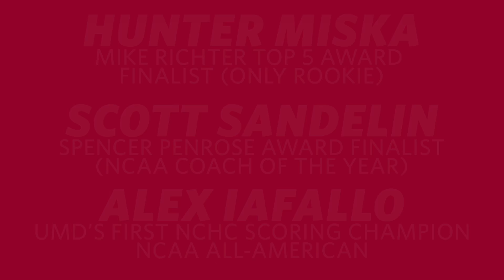UMD Men's Hockey 2016-2017 Season Highlights